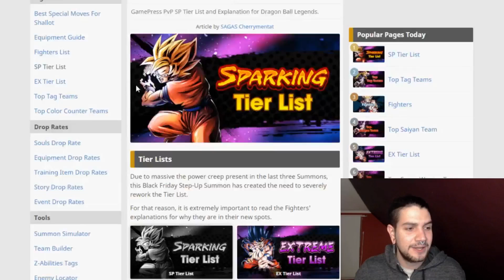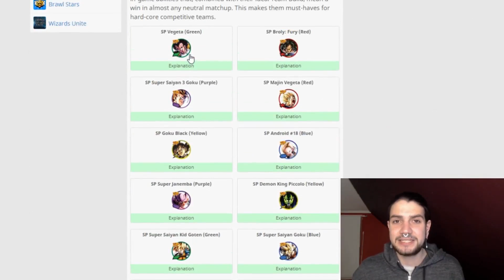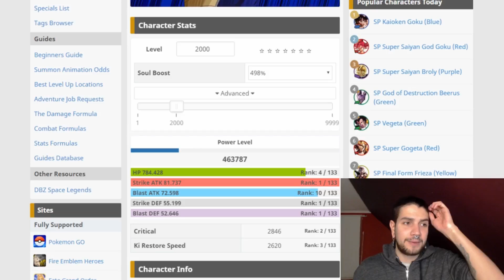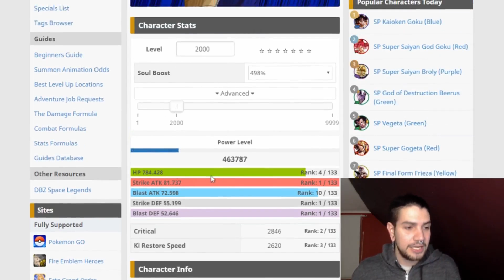¿¡MEJOR QUE BROLY!? | GOKU KAIOKEN SHOWCASE LEVEL 2000 | Dragon Ball Legends en Español